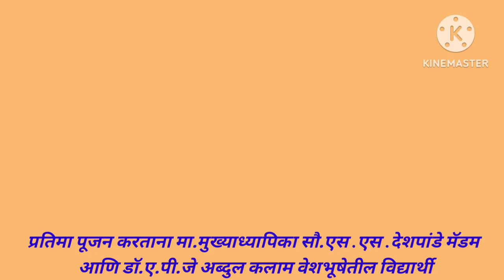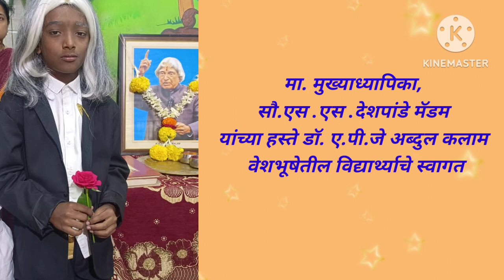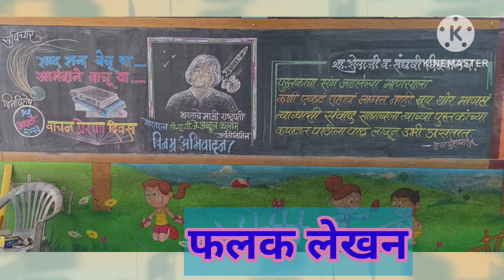माजी राष्ट्रपती ,डॉ.ए.पी.जे अब्दुल कलाम जयंती आणि वृत्तपत्र विक्रेता दिन निमित्त शाळेतील उपक्रम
प्रायव्हेट एज्युकेशन सोसायटी, कोल्हापूर संचलित शा.शेलाजी वनाजी संघवी विद्यालय